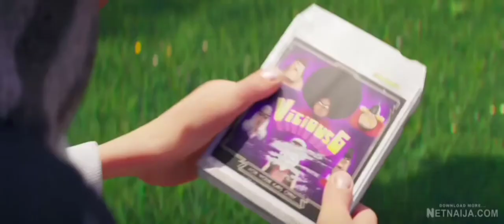Minions The Rise Of Gru 2022 Movie Explained In Hindi/Urdu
The untold story of one twelve-year-old's dream to become the world's greatest supervillain.